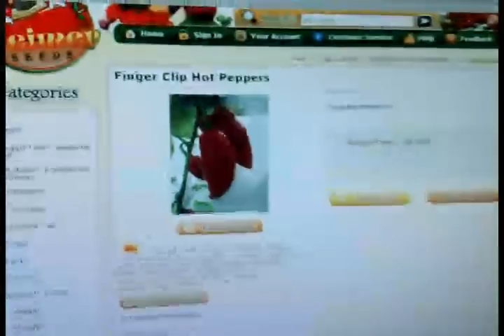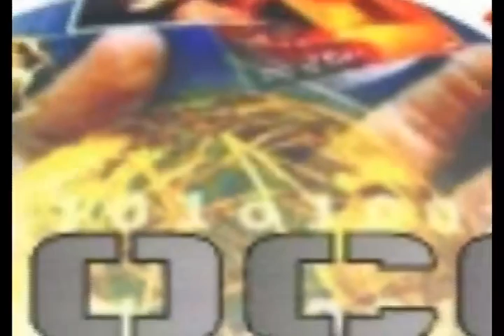os Jolokianos teste n° 7 - Finger clip hot pepper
Mais um teste para os Jolokianos agora com a famosa Finger Clip na categoria HOT das hot pepers.
Vídeo by Fabiano Marçal.